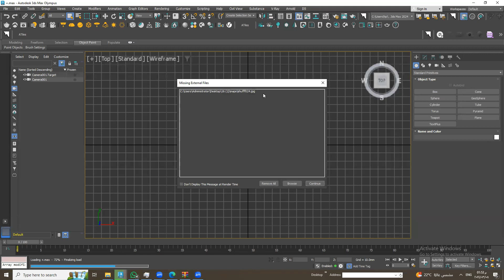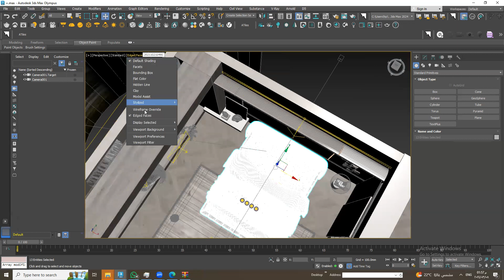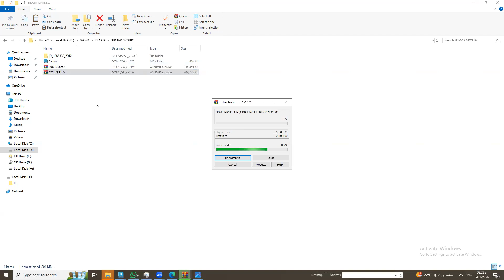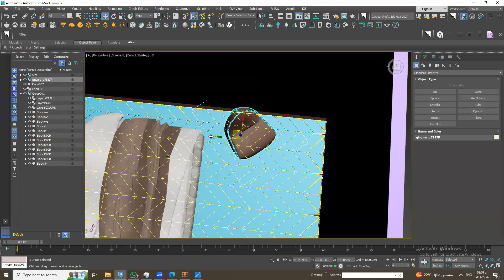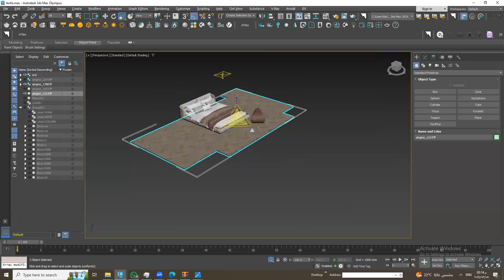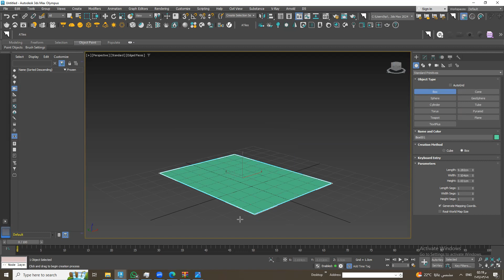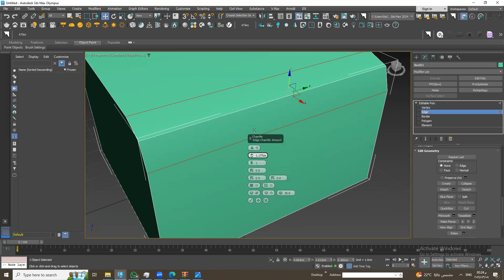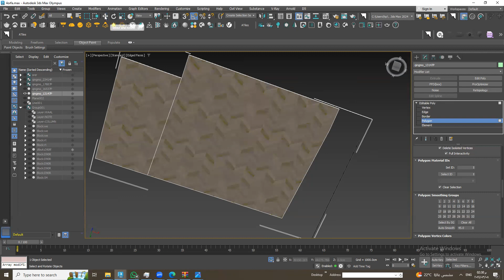3dsMax lec3p2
تعليم ماكس معماري مفيد وسريع للجميع مجاني ان شاء الله تستفيد
ماكس معماري بسيط سريع